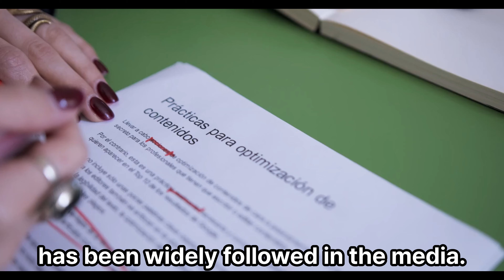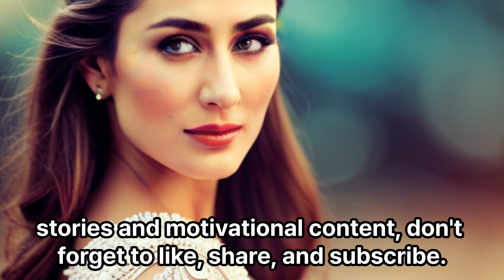Kareena Kapoor Khan: Unveiling the Iconic Journey and Fascinating Facts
Step into the spotlight with a journey through the life and career of the iconic Bollywood actress Kareena Kapoor Khan. From her stunning performances to her influential fashion statements and her journey as a mother, this video explores the lesser-known facets of Kareena's life, celebrating her as a Bollywood legend with AI generated Images.